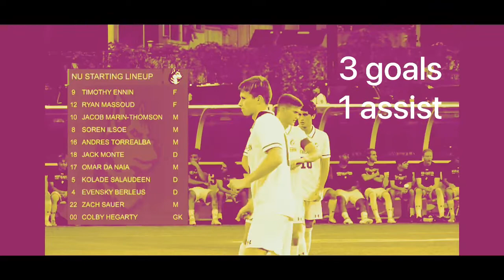Jack Monte (Senior Year + Clips)